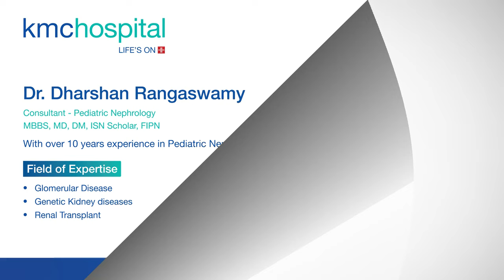Dr. Darshan Rangaswamy | Consultant - Paediatric Nephrology | Kidney Disease |KMC Hospital Mangaluru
Dr. Darshan Rangaswamy, Consultant - Paediatric Nephrology, KMC Hospital Mangaluru, shares his expertise on the numerous kidney issues and their symptoms in children. He also talks about the services offered at the hospital. Avail expert care with our specialist, every Wednesday. Watch the video to know more.